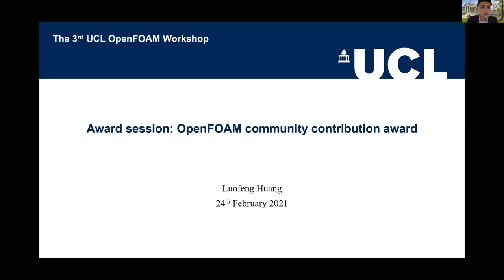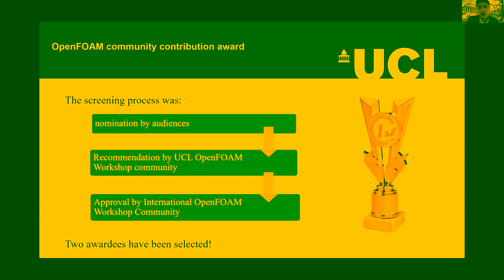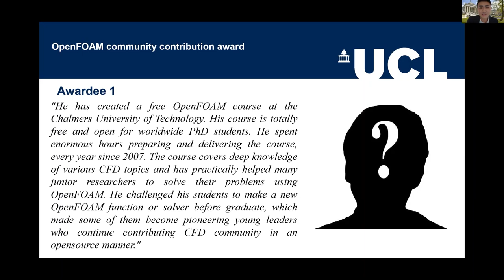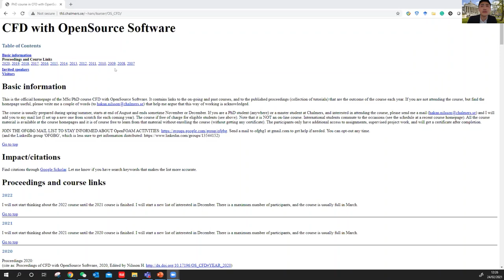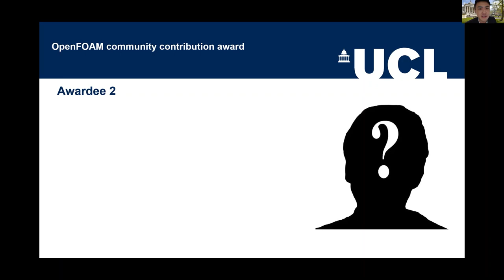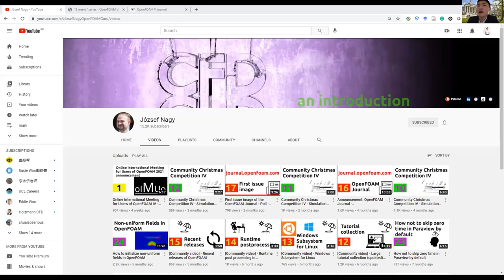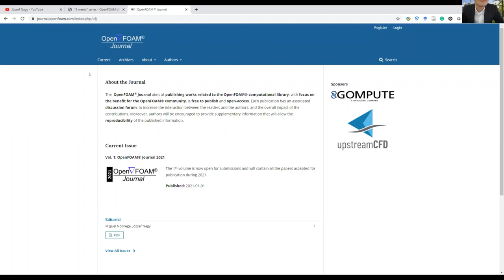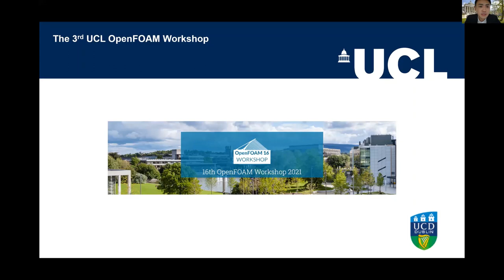Award Session: OpenFOAM community contribution awards (Chair: Luofeng Huang)